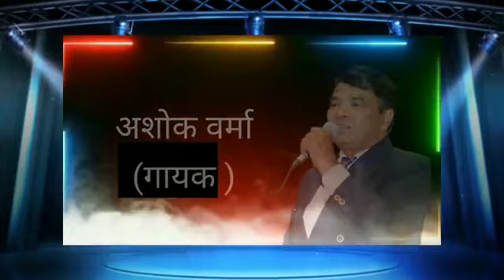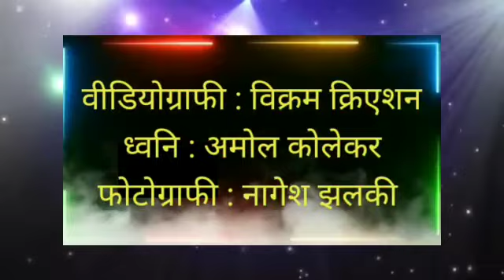April 24, 2023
Video from Sadhana Pandit